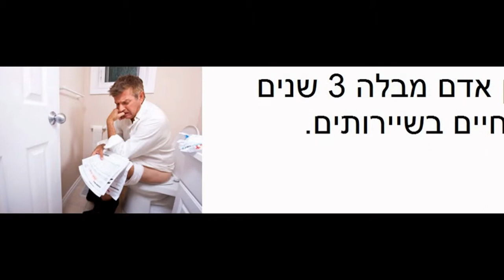11 עובדות מרחבי העולם פרק 10